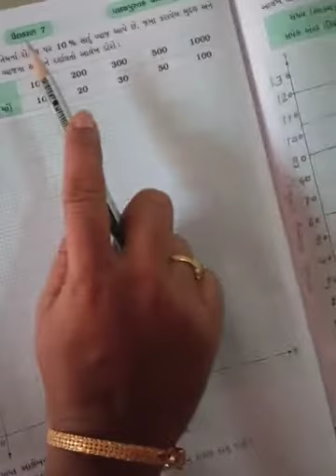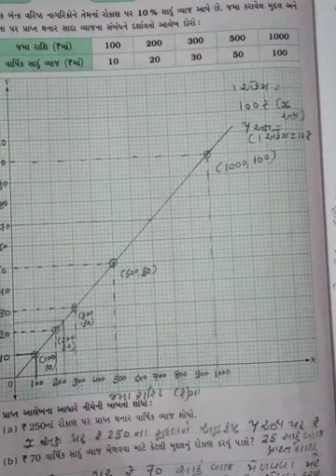std-8 maths ch-15 example-7 📈 page number- 48